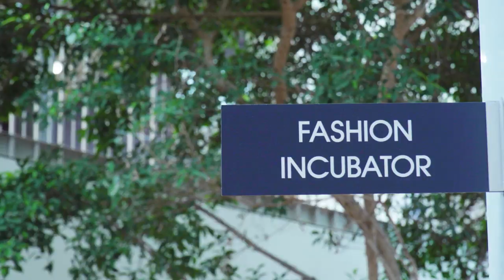Celestino Couture comes to ACC's Fashion Incubator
ACC Fashion Incubator Director, Nina Means, sits down with Sergio Guadarrama, designer from Celestino Couture, and gives him a tour of ACC's Fashion Incubator.